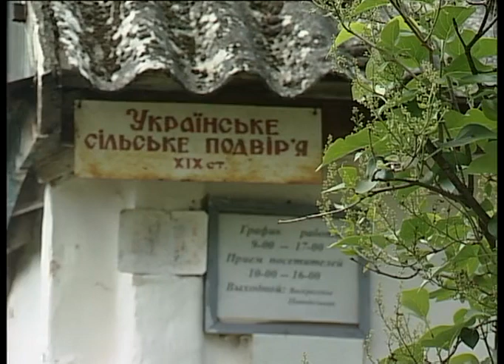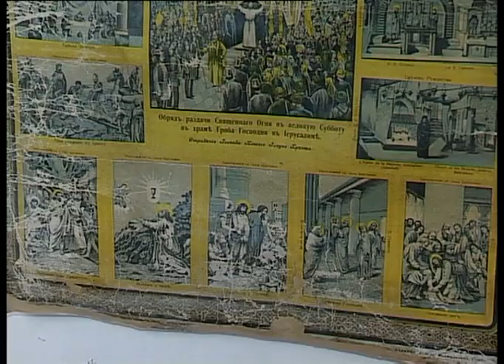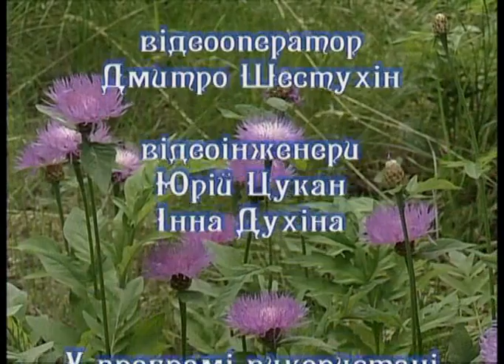Луганщина. Новопсков.Слобожанське подвір’я (2011)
На слобожанському подвір’ї, відтвореному у Новопсковському краєзнавчому музеї, ми дізнаємося, як жили селяни луганського краю наприкінці 19 - початку 20 сторіччя. На момент зйомок програми (2011 рік), це подвір’я було єдиним музеєм-садибою у Луганській області.
Схожі відео:
Луганщина. Про що говорять рушники